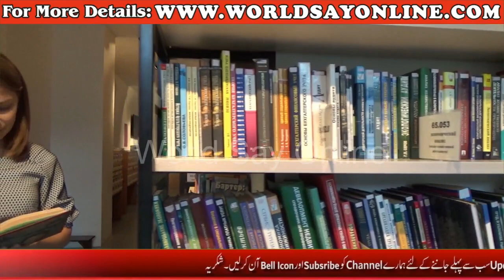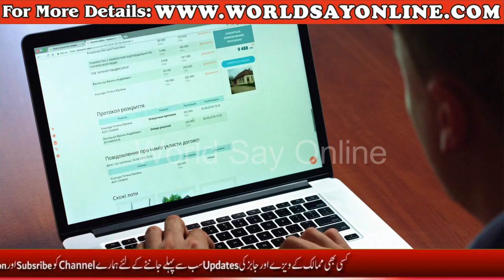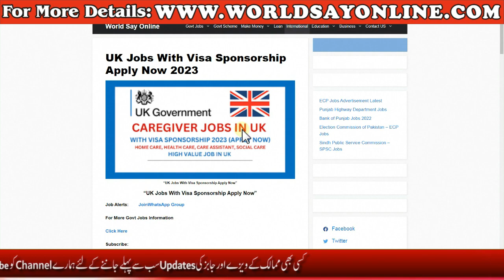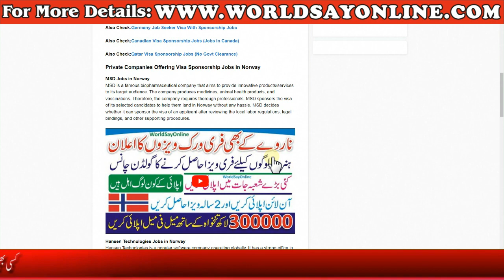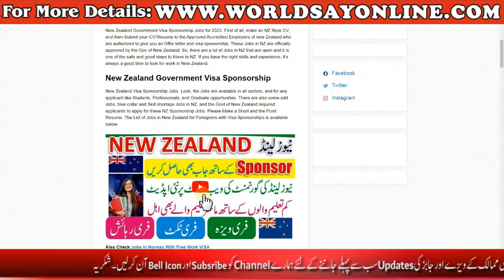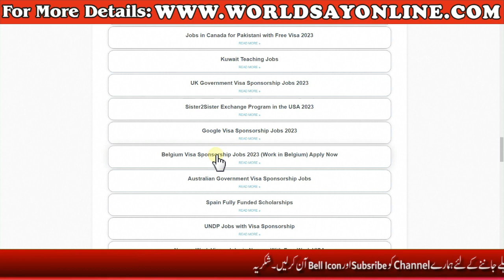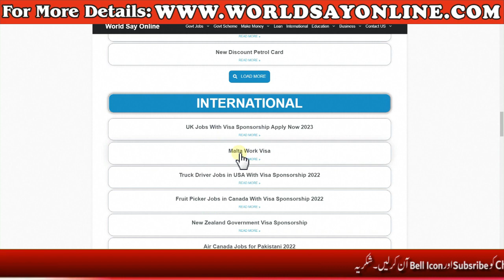Top 10 Countries in Europe Visa - Sponsored Work Visa Canada - USA Visa Sponsorship Jobs-Uk Job Visa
Farm Worker Jobs in Canada For Foreigners - Food Picker Canada Jobs for Pakistani - Jobs in Canada

Canada IT Jobs 2022 - IT Jobs in Canada with Visa Sponsorship - Canada Jobs with Visa Sponsorship